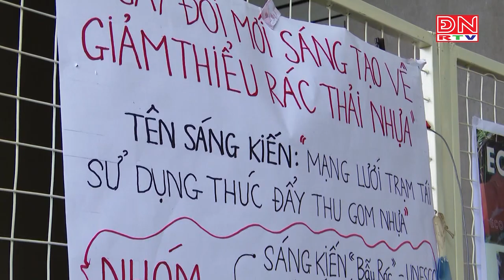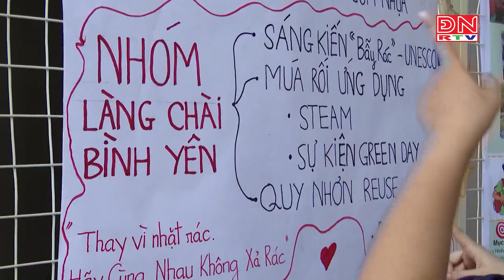Bản tin thời sự 14 giờ ngày 24-09-2024